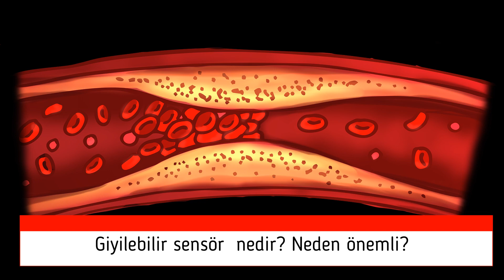Damar sertliğinde yeni araştırmalar ve tedavi seçenekleri neler?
Altos Labs’tan Dr. İsmail Çimen, damar sertliği konusunda Türkiye’den Science Translational medicine dergisinde yayımlanan makaleyi anlatıyor. Tedavisi ve önlenmesindeki yeni seçeneklerin detaylarını  öğreneceğiz.

• Damar sertliği nedir?
• Damar sertliği neden olur?
• Damar sertliğinde risk faktörleri nelerdir
• Damar sertliğinin evreleri nelerdir?
• Tedavisi ve önlenmesinde yeni seçenekler nelerdir
• Çalışmalarınızdan söz eder misiniz
• Kariyer yolculuğunuz nasıl bu alanda oldu?

Bu konuda merak ettiğiniz başka sorularınız varsa yorumlara yazabilirsiniz.